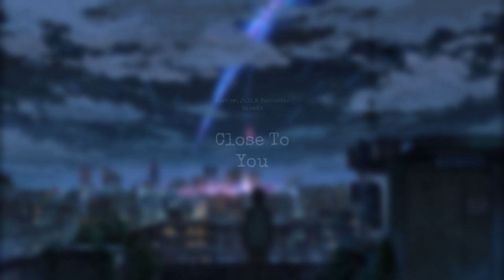Close To You~Sorrow, Juli & Sarcastic Sounds (1 hour)